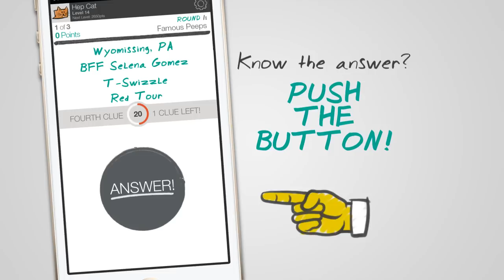App: Think you know the Internet? Prove it!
The search and tag game of Internet trivia!